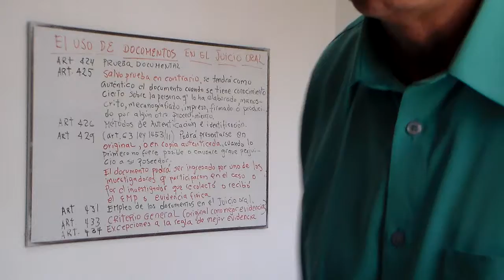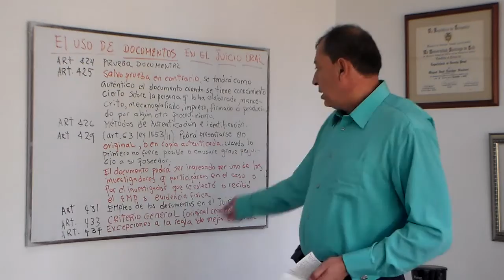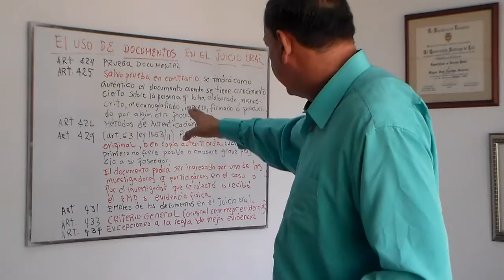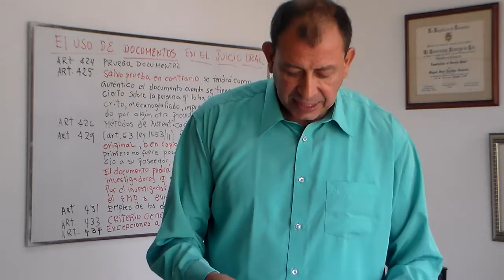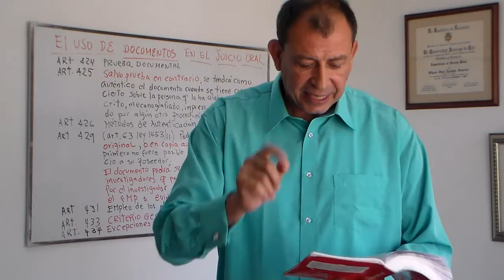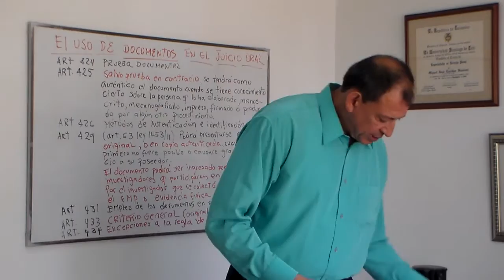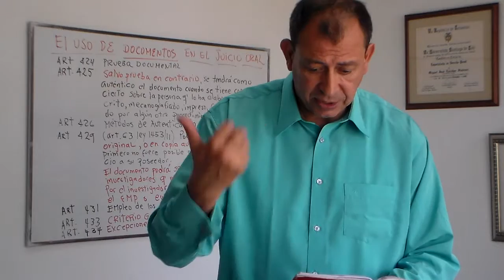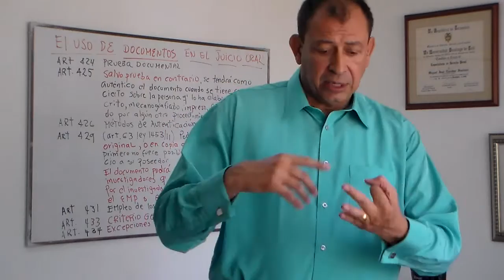El uso de documentos en Juicio oral (art. 424 y siguientes Ley 906/04)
El sistema Penal de tendencia acusatorio introducido con el Acto Legislativo 03 de 2002, que reformo el articulo 250 de la Constitución Política, como el nuevo código de procedimiento penal la ley 906 de 2004, consagra el sistema oral para juzgar las conductas criminales. El giro en el manejo de la prueba hizo que cambiara ese sistema inquisitivo escritural.  Ha sido muy difícil cambiar la mentalidad de los jueces, funcionarios de la Fiscalia, abogados litigantes para comprender  la dinámica que regula este tipo de sistemas penales. Uno Anglosajón y otro de corte Europeo, pero el nuestro con la ley 906/04 es autóctono, con un desarrollo de la doctrina y Jurisprudencia de una década, el cual ha servido para ir modulando y aun, por razones de política criminal, hasta cambios desde el legislador. Pero es lo que tenemos para Colombia.